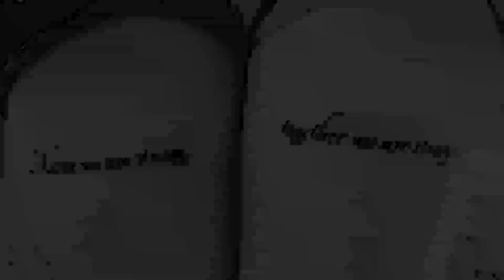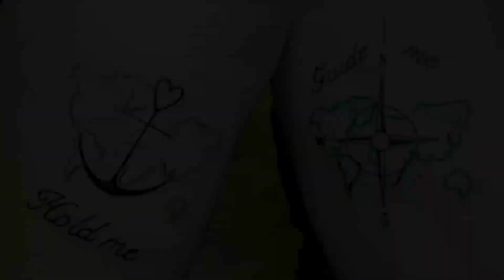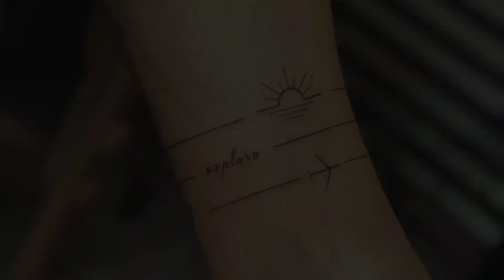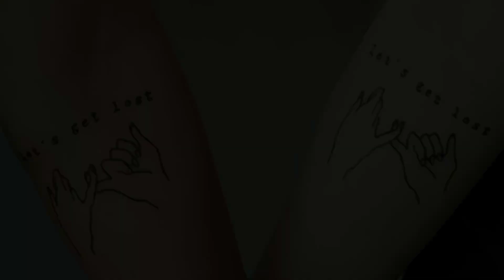Best friends tattoo | Friendship Tattoo | Couple Tattoo | Decent Tattoo design